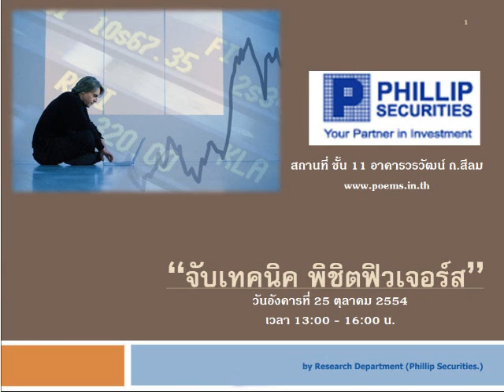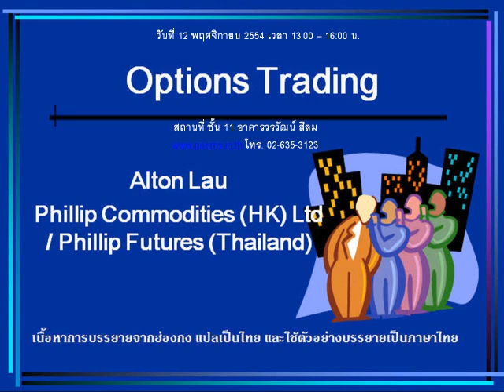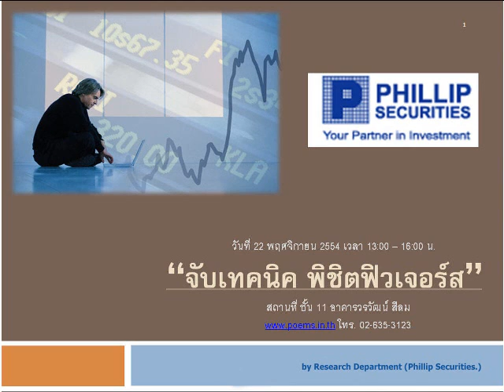กลยุทธ์ทางเทคนิค บล.ฟิลลิป (21 ต.ค. 54)